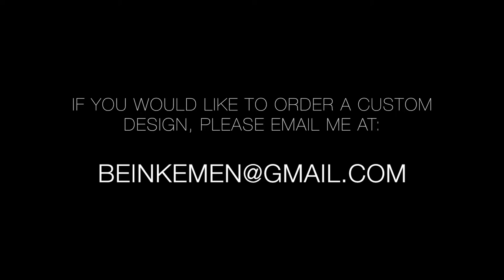EQUILIBRIUM | Watch Me Work #10 ✍🏻